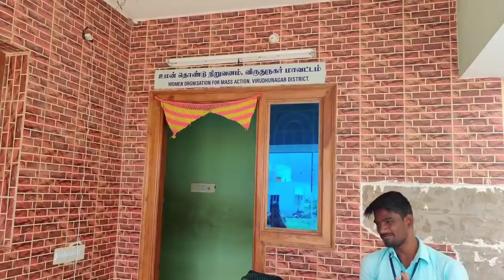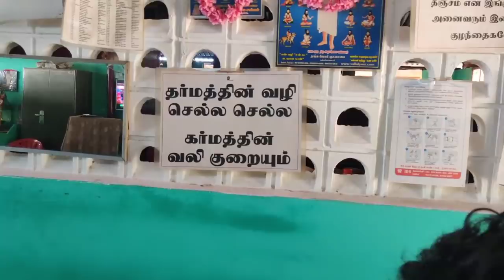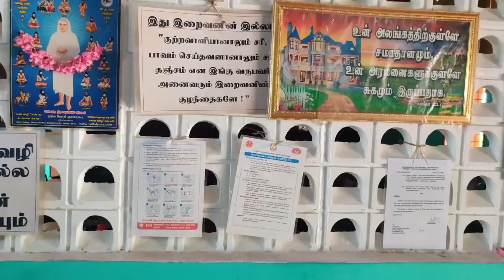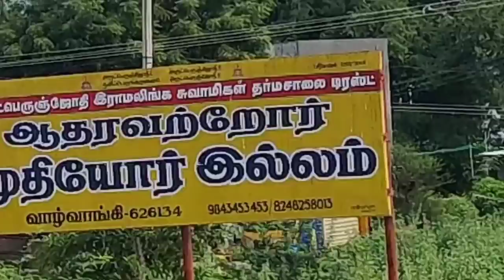Sharing Happiness with our Elders/மனம் நிறைவான ஒ௫ செயல்/முடிந்தால் உதவுங்கள்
ARSD Trust muthiyor illam
3/108, vaazhvaangi,
chettikurichi 626134
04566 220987